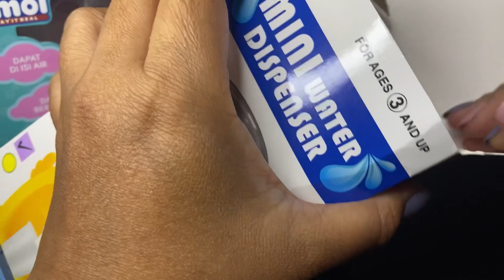SATISFYING WITH UNBOXING & REVIEW BLENDER TOYS | MAKES INSTANT COFFEE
Hi guys, welcome! Our channel focusing on everything about cute toys, such as
🩷 UNBOXING
🩵 REVIEW
💛 PLAY PRETEND
💜 SHOW YOU WHERE TO BUY

SATISFYING UNBOXING KITCHEN SET TOYS
satisfying video mini food
cooking toys
toy cooking videos
baby doll cooking
playing with kitchen toys
baby doll kitchen
play food video
mini food toys set